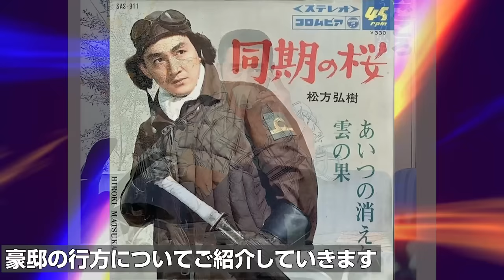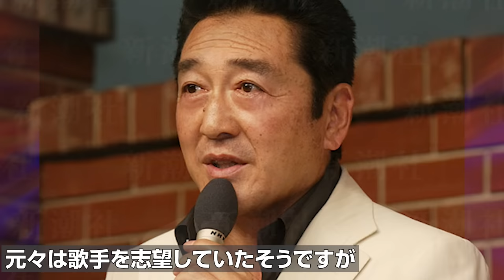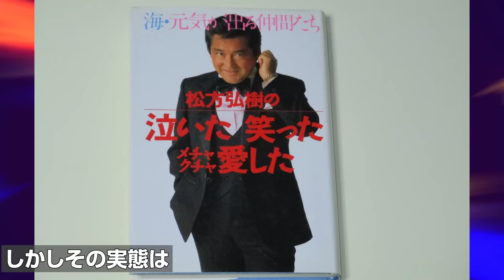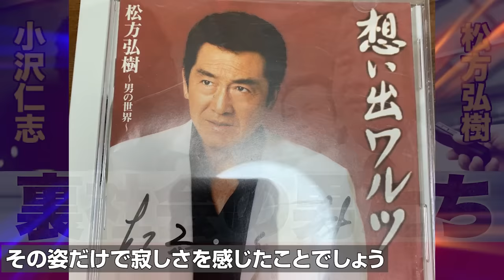昭和の大スター松方弘樹の壮絶な最期がヤバかった...度肝を抜く女性遍歴と慰謝料に驚きが隠せない...！